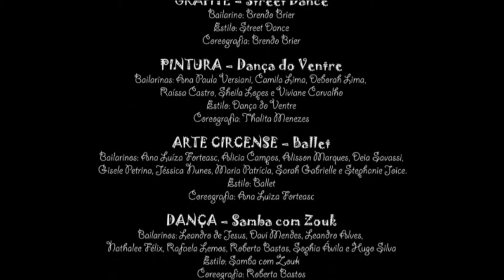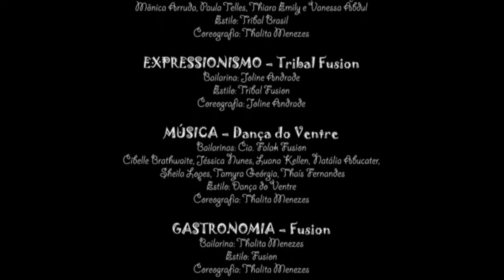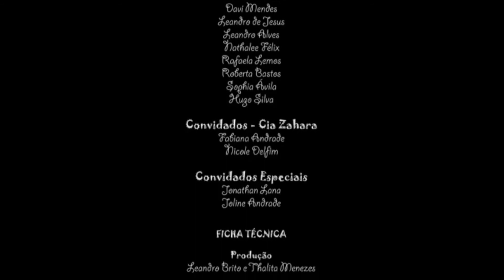[Artefatos] – 16. Apoteose - [3º Festival / 2012]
Artefatos - A arte em suas manifestações

A arte é uma forma de o ser humano expressar suas emoções, sua história e sua cultura através de alguns valores estéticos, como beleza, harmonia, equilíbrio. Pode ser representada através de várias formas, em especial na música, na escultura, na pintura, no cinema, na dança, entre outras.
O espetáculo anual do Espaço de Danças Thalita Menezes fez em 2012 um passeio por entre as manifestações artísticas, expressadas no palco através da dança. Em cena, as esculturas ganharam vida, os jogos de vídeo-game sairam da tela, as cores ganharam tons, as obras de artesanato movimento, circo e cinema uma nova leitura!
Foi surpreendente!
Produção: Espaço de Danças Thalita Menezes
Ano: 2012
Teatro Santo Agostinho Belo Horizonte - MG - Brasil